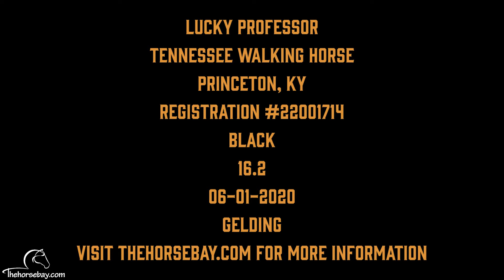"Meet Lucky Professor" Black Registered Tennessee Walking Horse Gelding For Sale (Kid Safe, Trail)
Lucky Professor
Tennessee Walking Horse
Black
Gelding
Registration #22001714
16.2HH
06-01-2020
Princeton, KY
Skills: All Around, Athletic, Beginner, Breeders Trust, Companion, Double Registered, Driving, Endurance, English Pleasure, Equitation, Field Trial, Flashy, Gaited, Haller, Horsemanship, Husband Safe, Incentive Fund, Kid Safe, Longe Line, Money Winner, Natural Horsemanship Training, Playday, Ranch, Ridden English, Ridden Western, Show, Show Experience, Show Winner, Trail, Trail Riding, Trained, Trail Class Competition, Western Riding, Working

Explore Thehorsebay.com to view current vet inspections, coggins, videos, images, locations, and descriptions, and arrange to visit to ensure the horse you choose is a good fit. Sign up to make an offer today!!